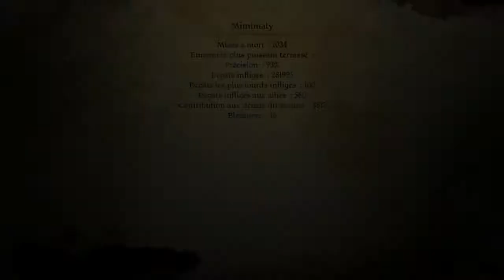Dragon Age: Origins. Awakening - #1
On continue les folles aventures de Mimimaty Aeducan avec des engeances qui parlent, un nain toujours aussi porté sur l'alcool et un mage quiestcooldanscejeumaisunetêtedecondanslesuivant.